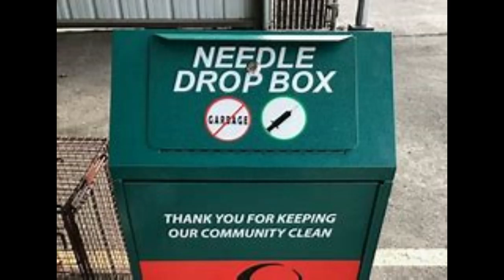5. Sandbar - The Junk Drawer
Another ocean-themed instrumental... Only this one is a bit more complex than the others.